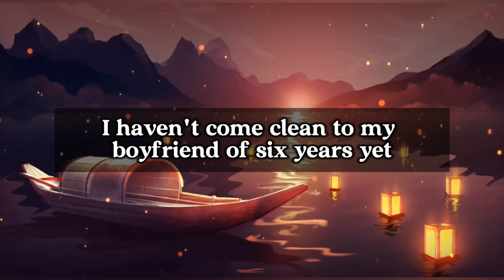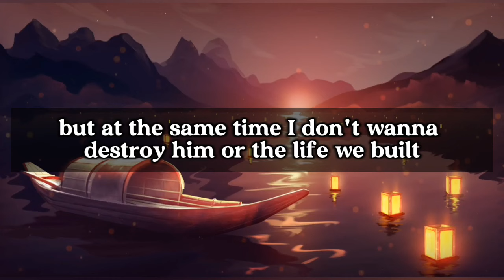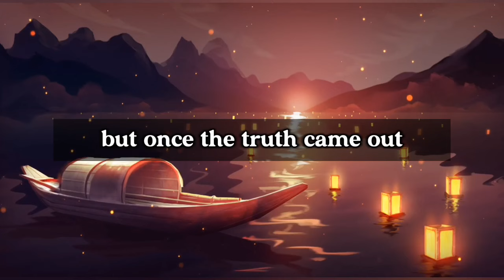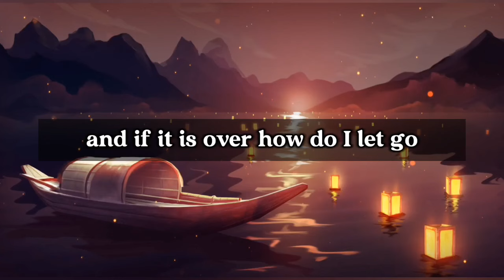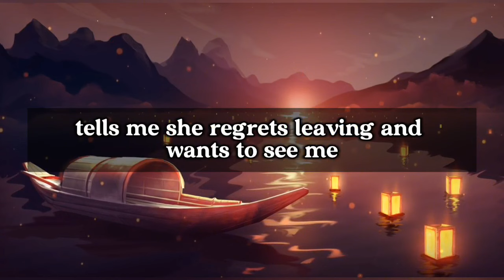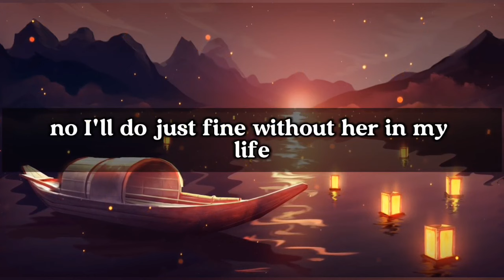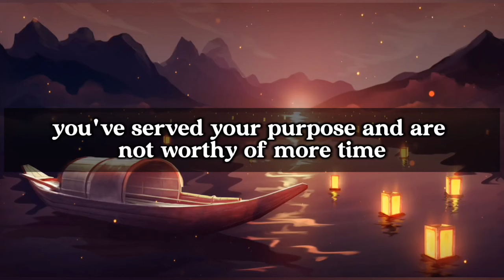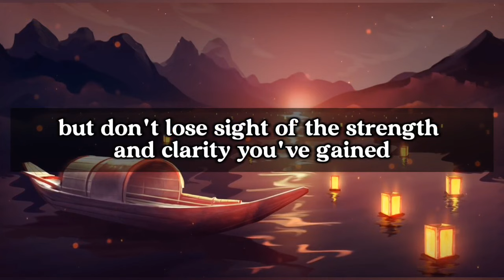I gave BF an apology letter for my affair but he just moved out!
Today's top story from r/supportforwaywards

Letter to BP